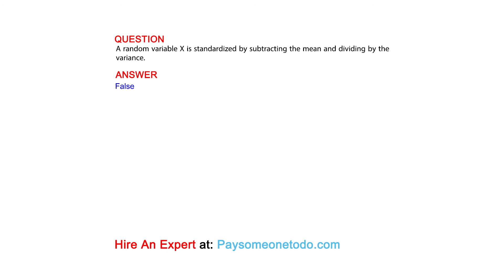A random variable X is standardized by subtracting the mean and dividing by the variance.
QUESTION